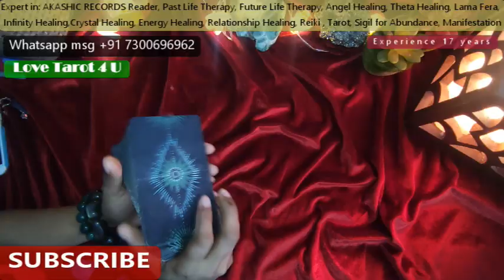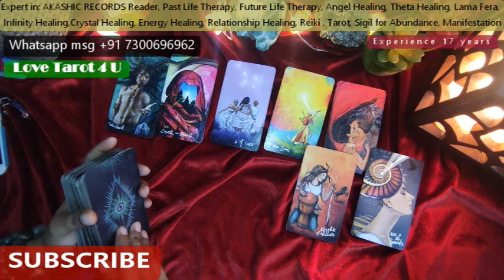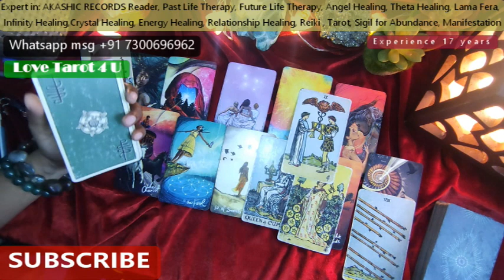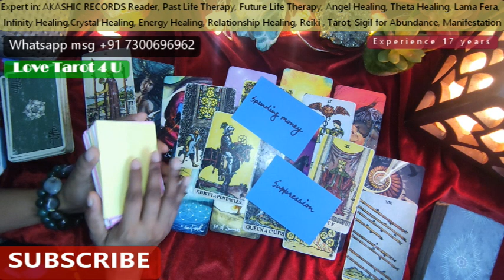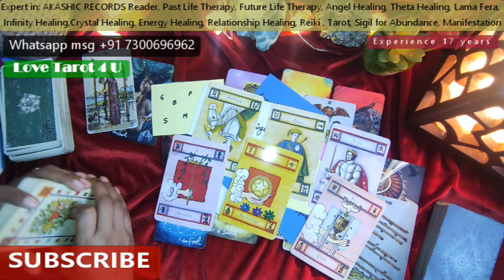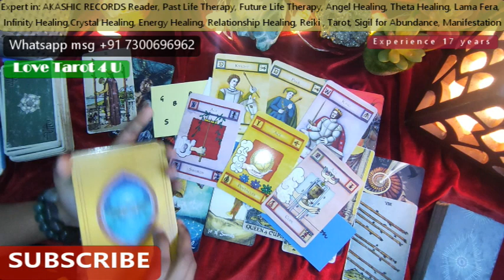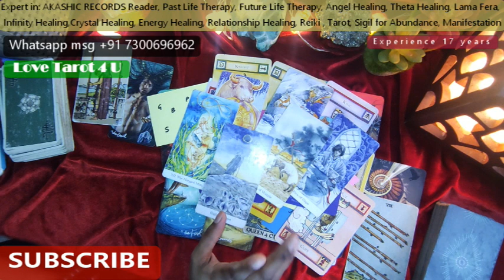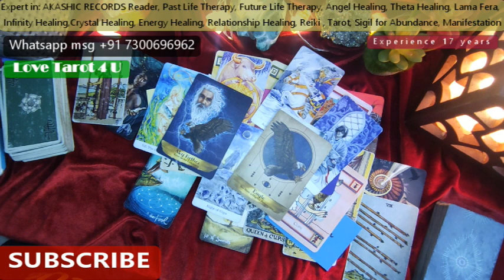universe Person ko Guide kar Raha Hai ki Tum Galat Disha Me Ja rh Ho, Kya Chal Raha Hai ?, 3rd Party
TIMELESS -Person Ko upar se guidance mil raha hai ki tum galat partner k sath ho , Kis Tarah Se Fas Gaye Hain, Person  Next Action,? ,3rd PARTY  RELATIOSHIP TAROT READING, 3rd Party Vs Person Tarot Reading

READER is EXPERTISED in .
💚 AKASHIC RECORD READING
💚 PAST Life Therapist
💚 FUTURE Life Therapist ( watch your future )
💚 Age Regression
💚 Emotional Delayering
💚 Angel Healing
💚 Infinity Healing
💚 Theta Healing
💚 Crystal Healing
💚 Lama Fera Healing
💚 Quantum Healer
💚 Reiki GM
💚 Tarot Cards, Oracle Cards, Angel Cards
💚 Sigil Magic
💚 Manifestation Techniques

📣FOR PERSONAL TAROT CARD READINGS::::
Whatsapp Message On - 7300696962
Experience - 17 years (in Tarot Reading)

ARE YOU HAVING ISSUES IN MULTIPLE AREAS OF YOUR  LIFE AND NEED IMMEDIATE HELP?
🌟🌟 🌟 We provide solutions for every area of your life.
🌟🌟 🌟 ARE YOU STRUGGLING  WITH MAKING ENDS MEET? LANDING THE DREAM JOB?  MANAGING YOUR FINANCES?
🌟🌟 🌟DO YOU FEEL  LIKE YOU ARE ALWAYS HAVING BAD LUCK?
🌟🌟 🌟 ARE YOU CONSTANTLY STUCK IN SITUATIONS OF BLACK MAGIC?
🌟🌟 🌟 DO YOU WANT PROTECTION FROM BLACK MAGIC , JEALOUSY ?  For Effective Help, CALL-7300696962
FOR A BETTER RELATIONSHIP/LIFE You Can Go Through This Site Also-
 💚" TAKE PAST LIFE SESSION AND KNOW ABOUT YOURSELF" why are you suffering ?
💚 " Take FUTURE LIFE SESSION and know how is your future going to be happen.
 ABOUT TAROT CARD READING VIDEO FOR RELATIONSHIP
-  TIMELESS - FOR ALL ZODIAC SIGNS🌟 🌟 SHARE COMMENT LIKE 🌟🌟🌟LOVE TAROT 4 U🌟🌟
 These are timeless readings and whenever you watch them they will resonate or will be helpful to your situation. Thank you for your support and warm feedbacks. Do let me know please if this readings resonated with you or if you enjoyed them- Your warm support and love means a lot to me! Beautiful  blessings from Love Tarot 4 U.